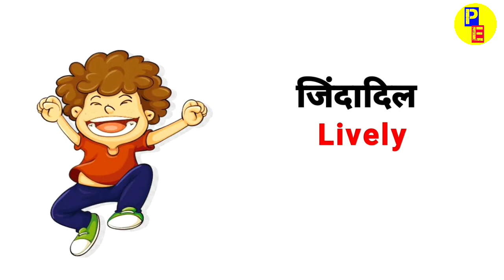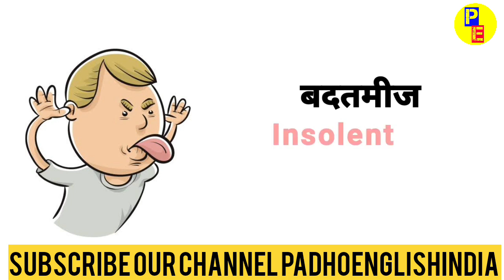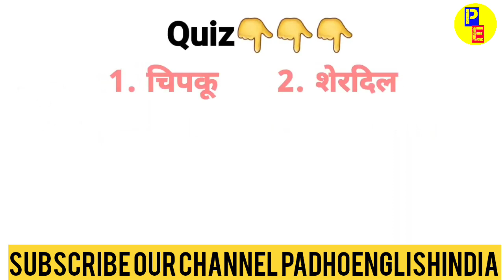50 Personality Related Word Meaning | Personality Vocabulary | Daily English Speaking Word Meaning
50 Personality Related Word Meaning | Personality Vocabulary | Daily English Speaking Word Meaning
200 अंग्रेजी शब्दों का अभ्यास करें | 200 English Words practice
महत्वपूर्ण शब्द अर्थ | important words meaning 100 + | english words practice

learn speaking English free
speaking English
how to speak english with girl

english speaking
word meaning
speaking english english words
sentence
english classes
vocabulary words english learn
english class
english sentence
english speech
english learning
english padhna kaise sikhe
how to learn english speaking e..
english talking
sentences english grammar
english practice
english classes
english conversation practice
translation
english meaning
english kese f
vocabulary
english talking practice
english english
spoken
english sentences for daily use how to speak english easily
daily use sentence english sikhana hai
english learning videos for spe..
english course
speaking course english sikhane ka tarika
english spoken course
english language
how to speak in english english kaise sikhate hain
song
spokane english class english speaking course day 1,
learning english speaking english grammar ful course,
grammar
english grammar basic translation hindi to english,
speaking english course english kaise bolna sikhe,
english words daily use in life
hindi english
hindi song
speaking
spokane english class
english speaking course day 1
learning english speaking english grammar full course,
grammar
english kaise bolna sikhe english words daily use in life,
hindi english
hindi song
speaking
english kese ir bolna
daily english speaking practice motivational video,
english padhne ka tarika besharam rang song
spoken class
how to english speaking easily english kaise padhe,
english to hindi translation
english hindi
meaning english
words meaning
english grammer
simple english speaking practice
hindi
english bolna sikhaiye basic english speaking
gum hai kisi ke pyar mein today... spoken english course
english mein
short video
learning english
sentences
vocabulary words english learn.. basic english grammar,
awal english speaking daily use english words with m...
english padhna kaise sikhen spoken english class 1,